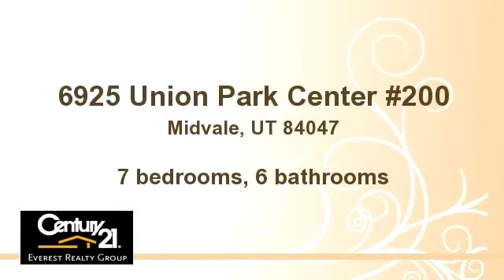Homes for Sale - 6925 Union Park Center #200, Midvale, UT 84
THIS IS A SAMPLE CIRCLEPIX PROPERTY SITE

All Property Details, Property Description, Property Price, Property Address, and Property Photos are NOT accurate.

Bedrooms: 7
Bathrooms: 6
Square Feet: 6500
Price: $955,000